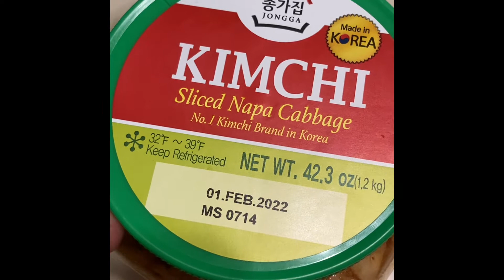KIMCHI Kasarap naman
naka bili kami sa costco ng kimchi my favorite ang sarap nya No.1 kimchi brand in korea